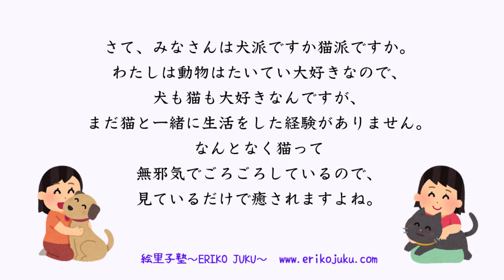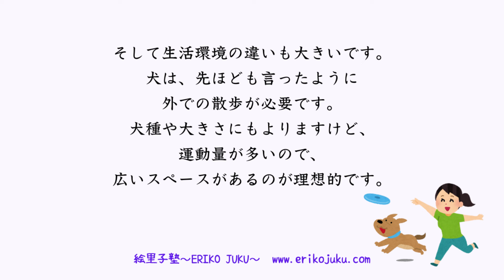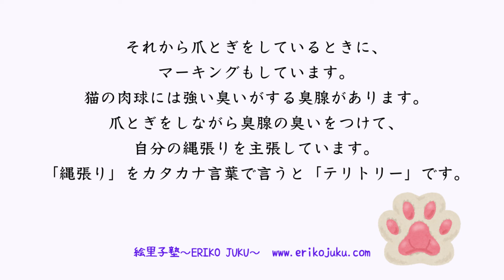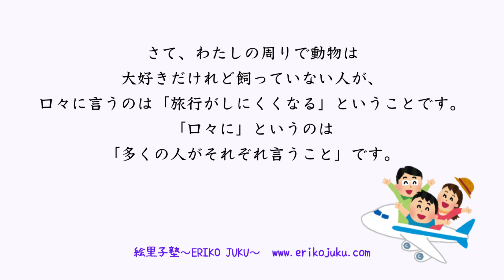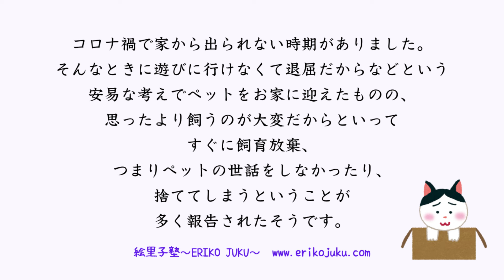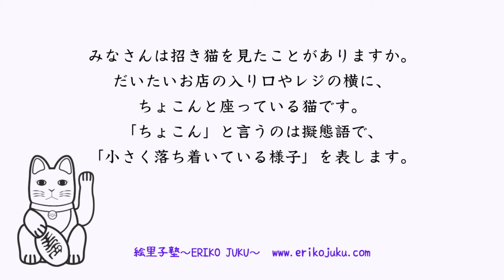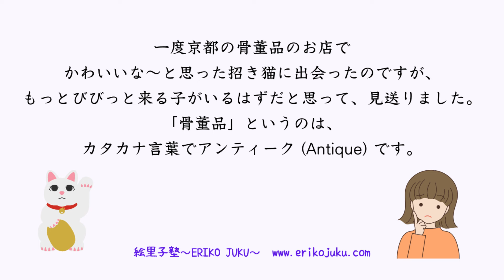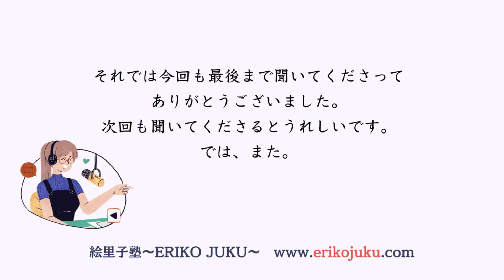Japanese Podcast 「日本語って！」第111回 びびっと来る招き猫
今回はペットを飼うこと、
そして私が探している招き猫についてお話ししました。
みなさんのペットに関するお話も是非聞かせてください。

Eriko Juku Online Salon
・メンバー限定のブログが読めます
・毎週土曜のZoom Meetingに参加できます
・オフ会も予定しています

YouTube Membershipに参加しませんか。
限定動画の視聴、コメントでのやりとりが可能！